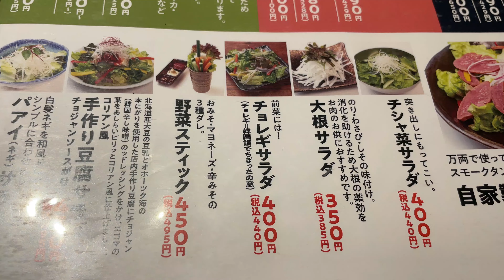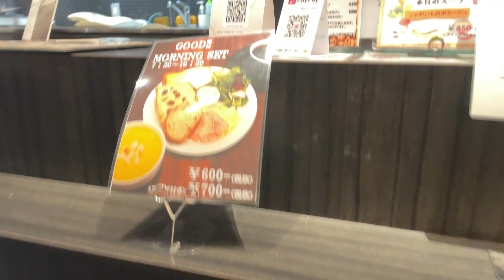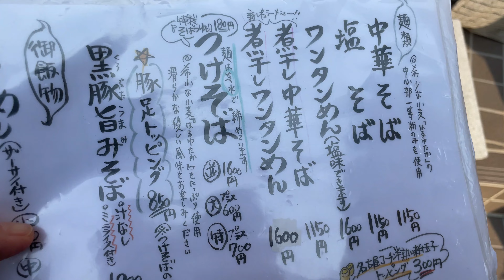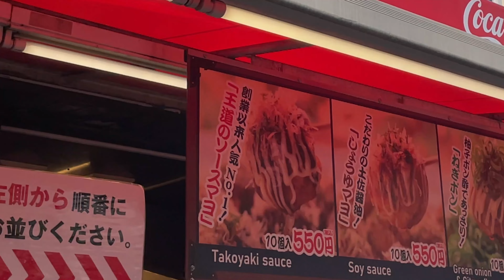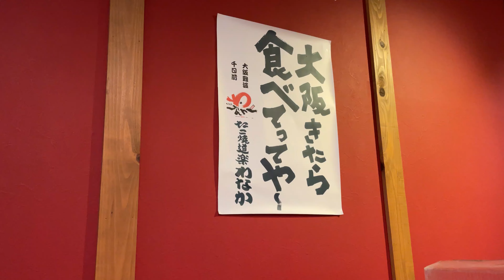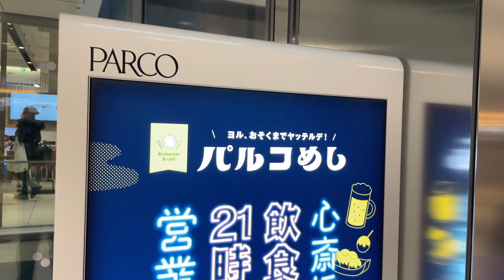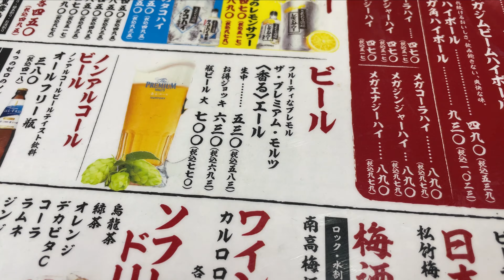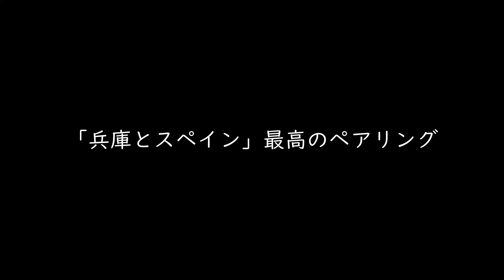ガチで美味しかった！大阪グルメ12軒 Osaka travel food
大阪で楽しめるグルメの中から、おすすめの12軒を厳選しました。食べログ百名店から極上のスイーツまで、幅広い料理を堪能できます。ぜひこの動画で大阪の美味しい食べ物を探索してみてください！
00:00opening
00:20焼肉（食べログ百名店）
02:40パン（食べログ百名店）
03:44ラーメン（食べログ百名店）
05:15和菓子
06:17たこ焼き３選
08:12大阪が発祥！回転寿司
09:29丸留のフルーツ
10:04うどん（食べログ百名店）
10:59串カツ
12:04イタリアン
14:22エンディング

旅行Vlogや池袋グルメ、赤坂ランチを中心に動画を投稿しています。

美味しいものをアップしまくっていますのでフォローいただければ幸いです。

・iPhone12
・DJI Pocket 2（サブ）

■編集ソフト
・Wondershare Filmora Ⅺ

■使用音源
・Filmora Ⅺ